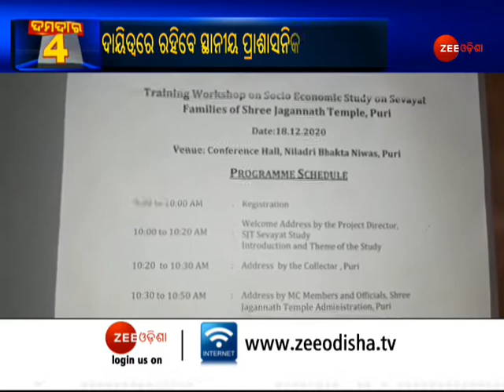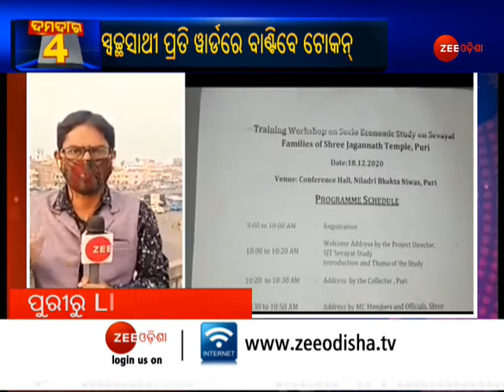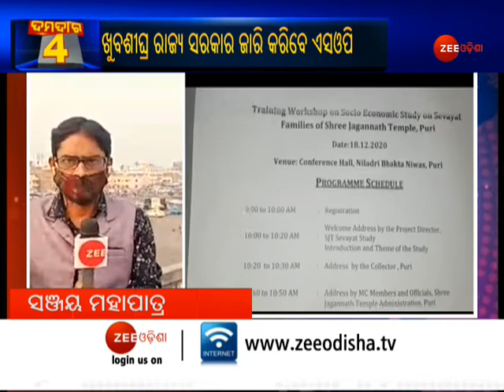Damdar4 । ଖୋଲିବ ଶ୍ରୀମନ୍ଦିର, ଭକ୍ତ ଅପେକ୍ଷାରେ ଶ୍ରୀଜିଉ । Todays News | Odisha News